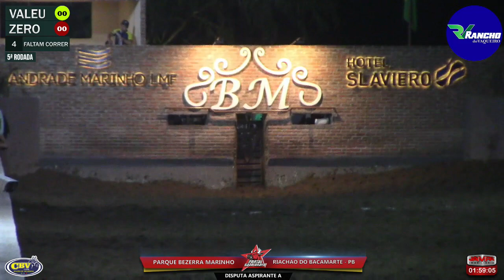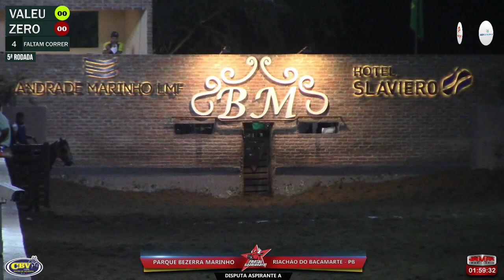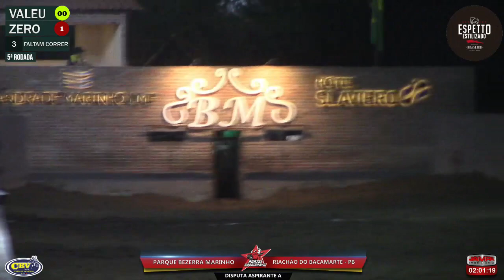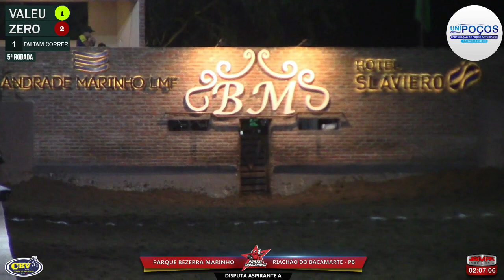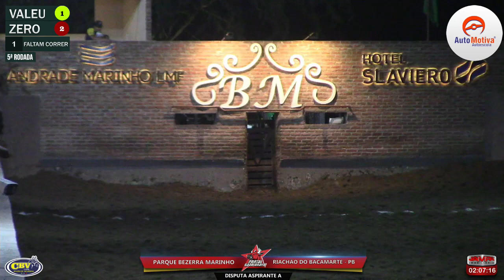DISPUTA ASPIRATE A 5ª RODADA PARQUE BM ETAPA DA COPA BOLERO 2021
Portal Gado Bravo é um Canal, Portal, e Aplicativo de Vaquejada, com intuito de levar o esporte mais amado do nordeste para milhões de pessoas através da internet.
Hoje atualmente somos o segundo maior portal de vaquejada do brasil, tudo isso graças aos mais de 50 milhões de visualizações em nossos veículos de mídias.

Vídeos de Vaquejada
Carreiras de Vaquejada
Notícias de Vaquejada